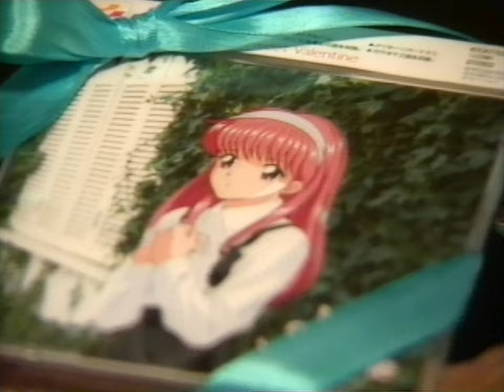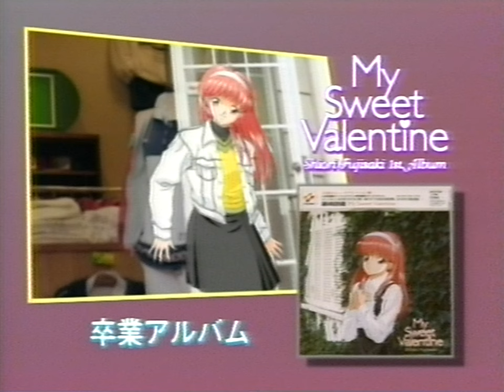Shiori Fujisaki - My Sweet Valentine [1997 VHS Promo]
We're not just doing film anymore! We'll be on the hunt for obscure or forgotten video materials from Japan as well, so be on the lookout for those.

This is a capture of a 1997 promotional videotape for Shiori Fujisaki's debut album, "My Sweet Valentine". The character of Shiori is from the Tokimeki Memorial dating sim series from Konami.

This was a promotional videotape and was not sold to the public, making it a bit of a rare curiosity. We acquired the tape and captured it. Aside from upscaling to 4K to avoid YouTube compression, nothing was altered from the original capture.

Enjoy! For more info on film scans and remasters, and for extra bonus stuff like this, or if you have a film you'd like to get scanned, please visit our Twitter